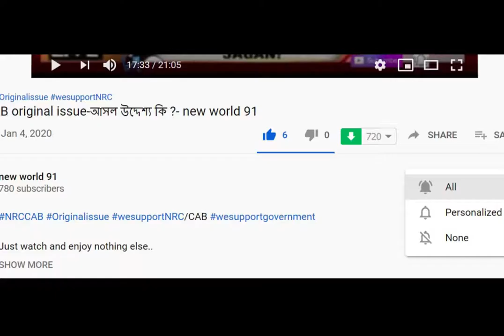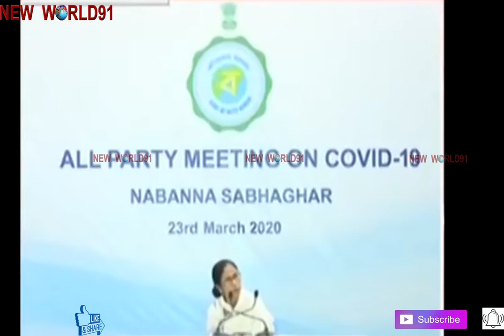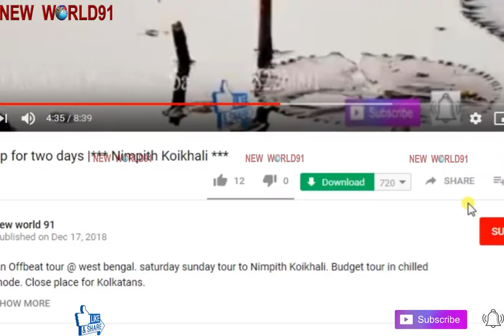Mamata Banerjee+Coronavirus Nabanna-তে সর্বদল বৈঠক | Mamata Banerjee On COVID-19 Scare |new world 91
Mamata Banerjee+Coronavirus Nabanna-তে সর্বদল বৈঠক.
West Bengal CM Mamata Banerjee Chairs Crucial Huddle On COVID-19 Scare
Just watch and enjoy nothing else..
মিথ্যে কোন খবরে কান দেবেন না , কারো কথায় উত্তেজিত হয়ে কিছু করবেন না ।
And leave your valuable comments.